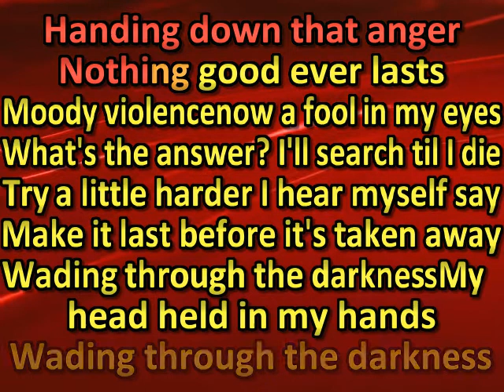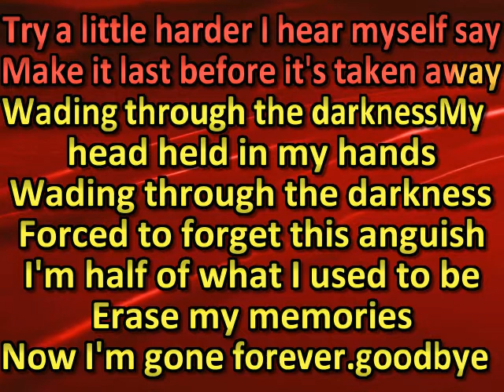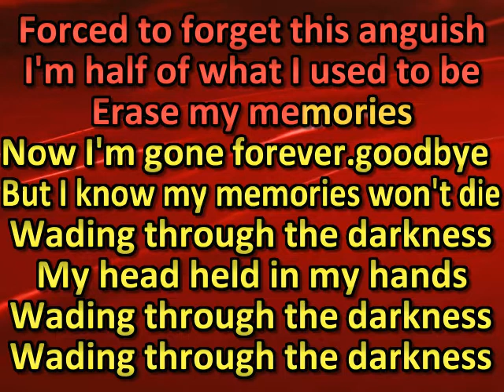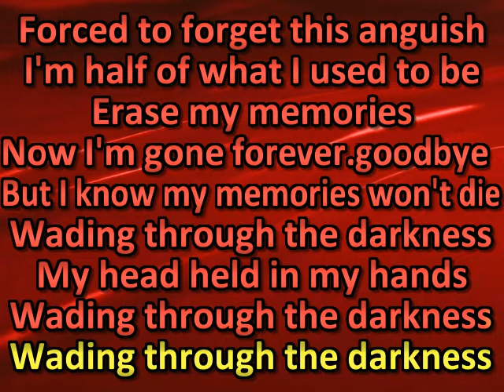Flotsam And Jetsam - Wading Through The Darkness (karaoke) (by request)